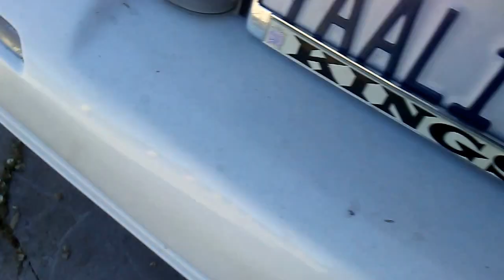KYB Gas a Just rear shocks on a 98-02 Grand Marquis or Crown Vic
I picked up a set of police spec KYB Gas a Just shocks for my 2002 Grand Marquis.  I hope this video helps.  If you're considering changing your shocks on your Marquis, Crown Vic, or Town Car get the police spec KYB Gas a Just shocks.  Stay away from Monroe or other cheap shocks.  Don't get the KYB Excel G shocks either.  If you're going to do it, you may as well do it right.  Get you a set of polyurethane bushings as well.